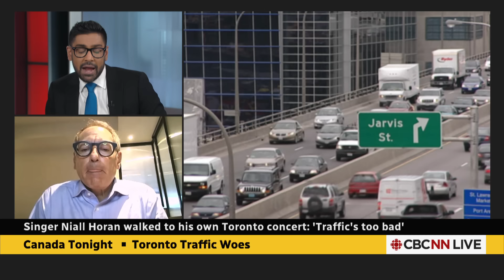What can be done to fix Toronto’s traffic congestion? | Canada Tonight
Toronto’s traffic has gone viral after singer Niall Horan had to walk to his own concert due to congestion. Giles Gerson, president and CEO of the Toronto Region Board of Trade, is part of the task force launched by the board to tackle the issue. He told Canada Tonight there are a lot of things that can be done, starting with a major reset.